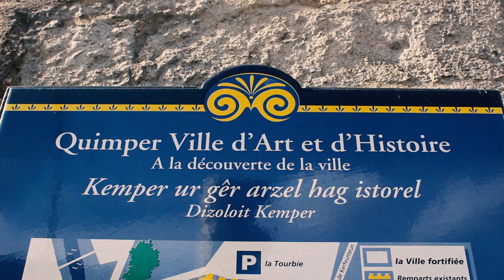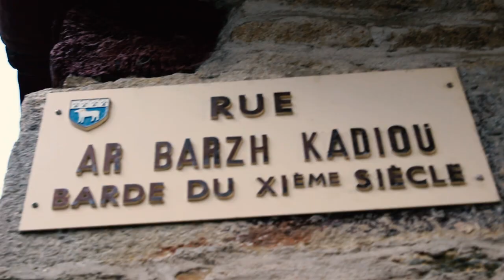VISITE DE QUIMPER || SUMMER VLOG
aujourd'hui c'est visite de quimper !

-Partner in Travel ❤